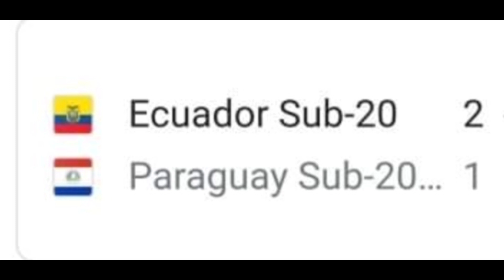BIEN ECUADOR CLASIFICO FUE MUCHO MAS Q PARAGUAY GANO 2 VS 1 CLASIFICO AL MUNDIAL DE INDONESIA 2023